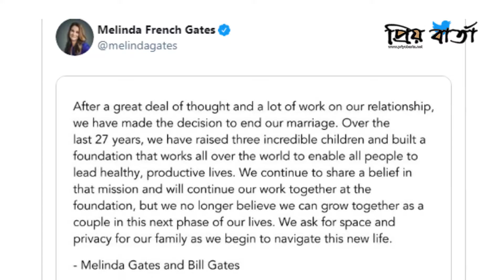দাম্পত্য জীবনের ইতি টানলেন বিল ও মেলিন্ডা | বিশ্বের ব্যয়বহুল ডিভোর্স Bill Gates | Melinda Gates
২৭ বছরের দাম্পত্য জীবনের ইতি টানলেন বিল গেটস ও মেলিন্ডা

This is the Official Youtube Channel of Priyo Barta. Our official website is It's one of the Reliable News & Entertainment Source in Bangladesh. Here worldwide viewers can get the update news on this portal.

Here viewers can Get entertainment & news videos.